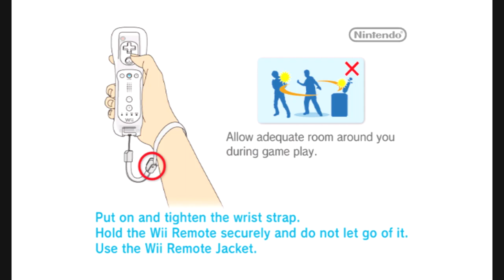Dragon Ball Revenge of King Piccolo Part 1